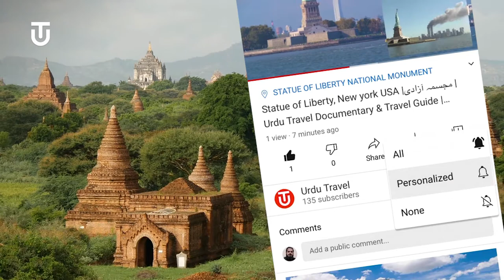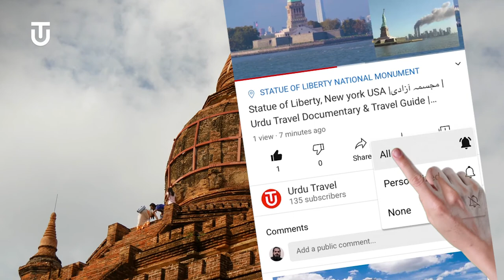Travel to Bagan, Myanmar / Burma ✈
Bagan is an ancient city and a UNESCO World Heritage Site in the Mandalay Region of Myanmar. From the 9th to 13th centuries, the city was the capital of the Pagan Kingdom, the first kingdom that unified the regions that would later constitute Myanmar. During the kingdom's height between the 11th and 13th centuries, more than 10,000 Buddhist temples, pagodas and monasteries were constructed in the Bagan plains alone, of which the remains of over 2200 temples and pagodas survive. The Bagan Archaeological Zone is a main attraction for the country's nascent tourism industry. Bagan stands out for not only the sheer number of religious edifices of Myanmar but also the magnificent architecture of the buildings, and their contribution to Burmese temple design. The artistry of the architecture of pagodas in Bagan proves the achievement of Myanmar craftsmen in handicrafts. The Bagan temple falls into one of two broad categories: the stupa-style solid temple and the gu-style hollow temple.
The Bagan Archaeological Museum: The only museum in the Bagan Archaeological Zone, itself a field museum a millennium old. The three-story museum houses a number of rare Bagan period objects including the original Myazedi inscriptions, the Rosetta stone of Burma.
Anawrahta's Palace: It was rebuilt in 2003 based on the extant foundations at the old palace site. But the palace above the foundation is completely conjectural. Most international tourists fly to the city. The Nyaung U Airport is the gateway to the Bagan region. Several domestic airlines have regular flights to Yangon, . Flights to Mandalay take approximately 30 minutes and to Heho about 40 minutes. The airport is located on the outskirts of Nyaung U . Rail, The city is on a spur from the Yangon-Mandalay rail line. Myanmar Railways operates a daily overnight train service each way between Yangon and Bagan (Train Nos 61 & 62), which takes at least 18 hours. The trains have a sleeper car and also 1st Class and Ordinary Class seating. Between Mandalay and Bagan there are two daily services each way (Train Nos 117,118,119 & 120) that take at least 8 hours. The trains have 1st Class and Ordinary Class seating Buses and cars, Overnight buses and cars also operate to and from Yangon and Mandalay taking approximately 9 and 6 hours respectively. Boat, An 'express' ferry service runs between Bagan and Mandalay. . The service runs daily during peak periods and slower sailings with overnight stops are also available. A stupa, also called a pagoda or chedi, is a massive structure, typically with a relic chamber inside. . The Bagan-era stupas in turn were the prototypes for later Burmese stupas in terms of symbolism, form and design, building techniques and even materials. Evolution of the Burmese stupa. Bawbawgyi Pagoda (7th century Sri Ksetra). Bupaya (pre-11th century). The Lawkananda (pre-11th century). The Shwezigon (11th century). The Dhammayazika (12th century). The Mingalazedi (13th century). Ceremonial umbrellas at a Bagan temple. Originally, a Ceylonese stupa had a hemispheric body (Pali: anda "the egg"), on which a rectangular box surrounded by a stone balustrade (harmika) was set. . The brickwork pediment was often covered in stucco and decorated in relief. Pairs or series of ogres as guardian figures ('bilu') were a favourite theme in the Bagan period. The original Indic design was gradually modified first by the Pyu, and then by Burmans at Bagan where the stupa gradually developed a longer, cylindrical form. The earliest Bagan stupas such as the Bupaya (c. 9th century) were the direct descendants of the Pyu style at Sri Ksetra. By the 11th century, the stupa had developed into a more bell-shaped form in which the parasols morphed into a series of increasingly smaller rings placed on one top of the other, rising to a point. On top the rings, the new design replaced the harmika with a lotus bud. The lotus bud design then evolved into the "banana bud", which forms the extended apex of most Burmese pagodas.

Urdu Travel Documentary